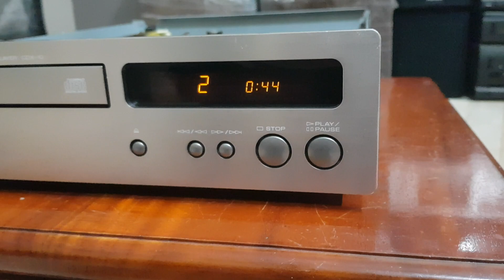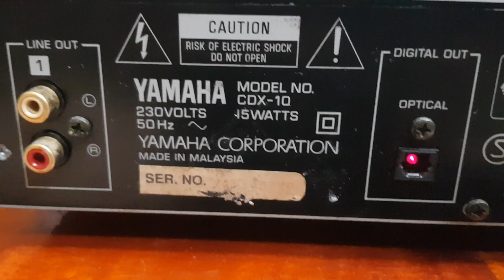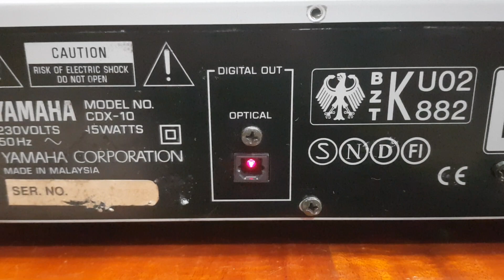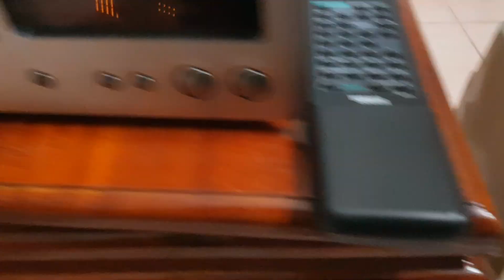( Đã bán) Đầu CD Yamaha Giá 880k - Có Remote Xịn !